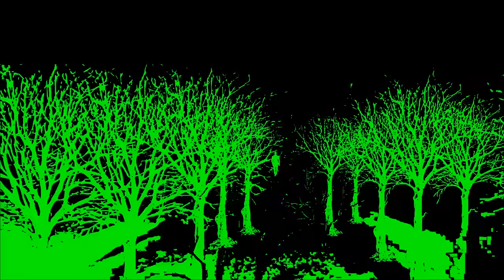Quinteto Negro La Boca - Cuántas Veces (Official Video)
Quinteto Negro La Boca - Cuántas Veces (Official Audio) ft. Hugo Lobo

Producción General del Video: Sol Arch y Camila Navarro
Edición, animación y dirección: Sol Arch
Actuación: Jano Ciuffo
Cámara: Lucia Chadez

Orquestación: Hugo Lobo (trompeta), Oscar Pittana ( bajo ), Pablo Bernaba ( Bandoneón), Gustavo Arch y Gastón Ruiz (guitarras) + Ernesto Zeppa (batería), Martín Quintana (saxo), Guillermo Borghi (piano y teclados) / Voz: Brisa Videla Producción musical: QNLB y G. Arch y Mezclado y Masterizado en Estudio "Del Parral"

Letra de "Cuántas Veces":
Cuántas veces remaste queriendo llegar y quedaste a mitad de camino? Cuánta Gente has visto pasar ? cuánta sangre llevo el río? Cuántas veces gritaste queriendo callar y el silencio te bajó los brazos? Navegando en un mundo virtual el diablo siempre encuentra atajos . “Marihuana” esconde tu corazón y empieza a quemar Cuántas veces la música toca en el mismo lugar? Cuantas veces puteaste en la adversidad y la muerte te siguió los pasos Desafiando a la institución siempre corren los balazos. Represiones mentiras, machismo y crueldad Melodías que oprimen tu cuerpo Democracia neoliberal donde compran nuestro tiempo. “Marihuana” esconde tu corazón y empieza a quemar Cuántas veces la música toca en el mismo lugar? Y estoy viva olvidando la culpa de estar fingiendo Ya se enciende tu luz, verde en cuello fino dulce como el vino Cuántas veces besaste el fuego? “Marihuana” esconde tu corazón y empieza a quemar Cuántas veces la música toca en el mismo lugar? “Marihuana” esconde tu corazón y empieza a quemar Cuántas veces la música toca….cuántas veces la música toca Cuántas veces la música toca en el mismo lugar?